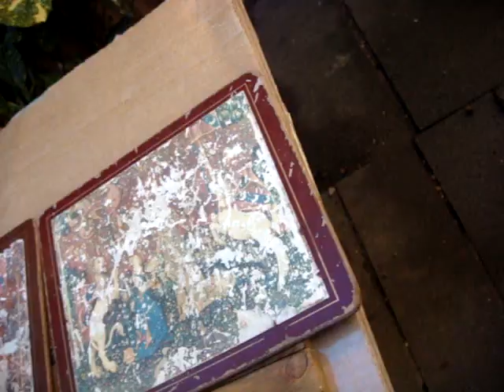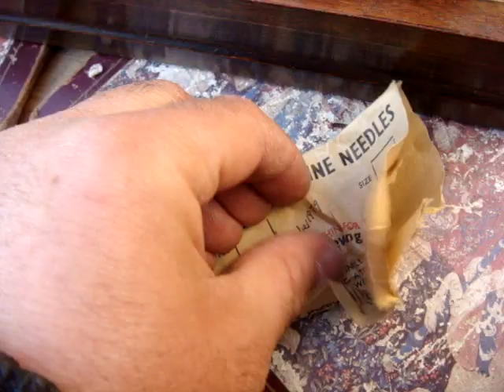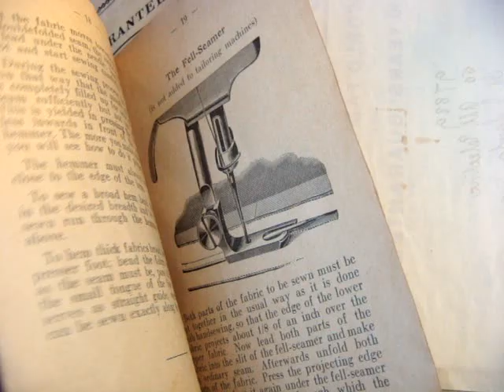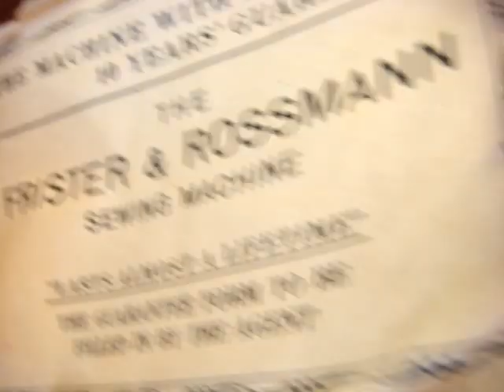Vintage Old Antique FRISTER & ROSSMANN Hand Crank Sewing Machine See Video